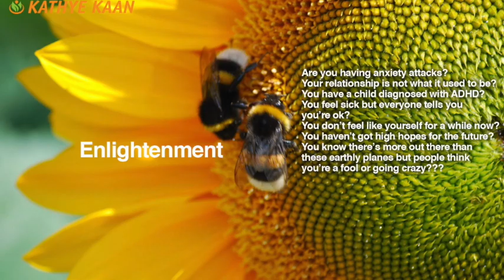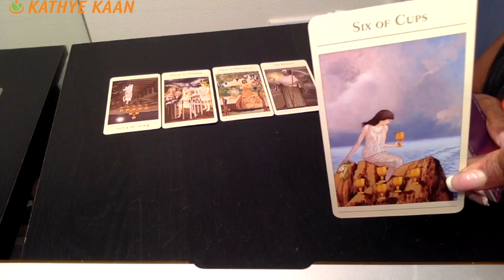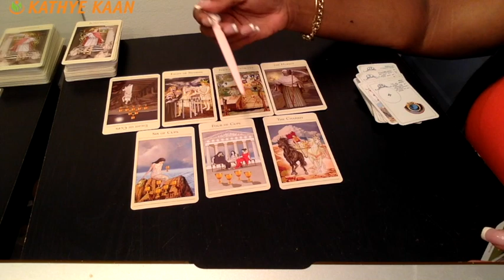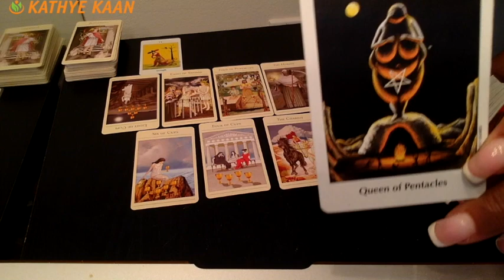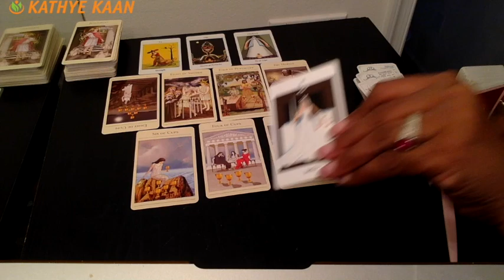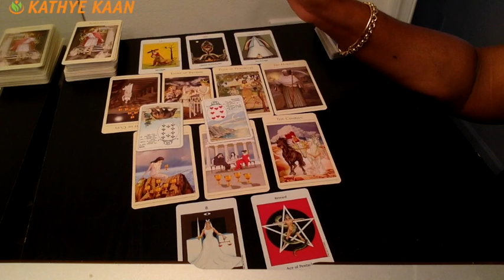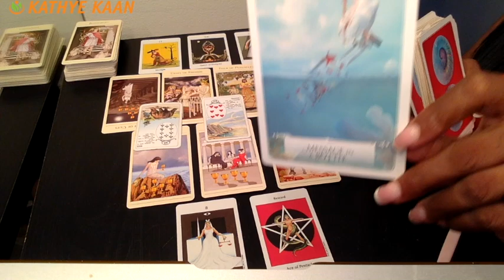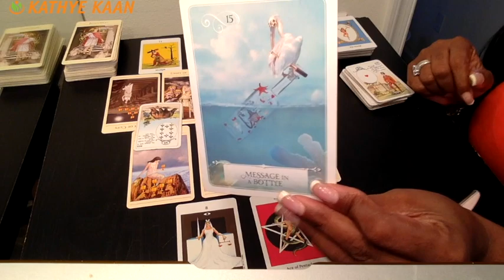AQUARIUS Weekly Reading Psychic Tarot | Horoscope | Week 43 | October 22 - 28